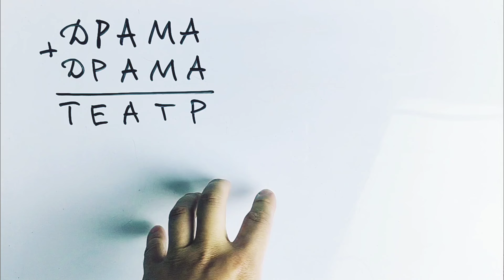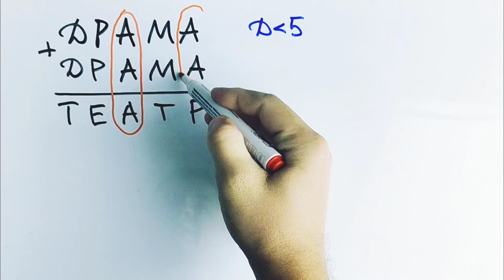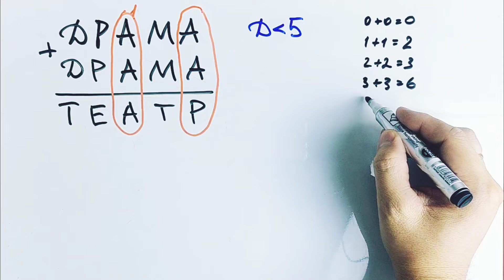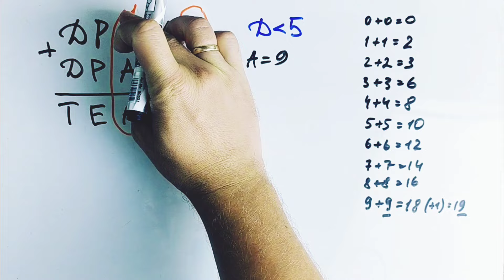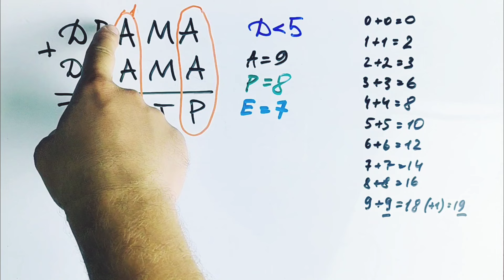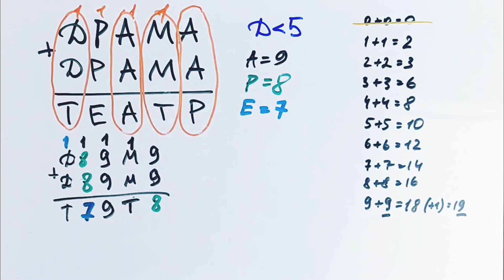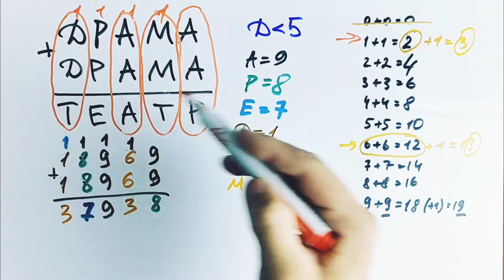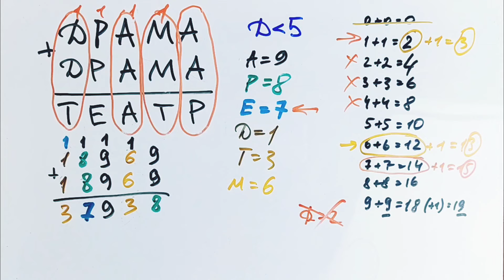Ребус средней сложности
ДРАМА+ДРАМА=ТЕАТР